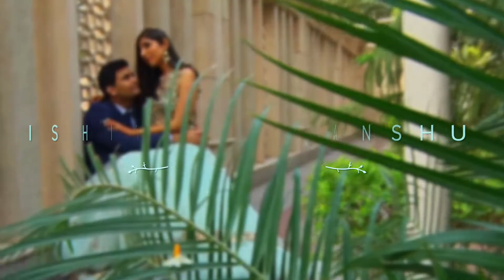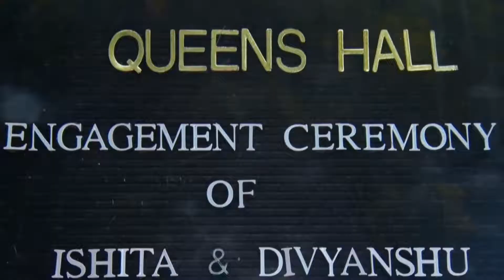FCPX Roka Ceremony highlight projects 2020/Latest final cut pro projects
latest edius projects 2020,Final cut pro projects,Adobe premier lightroom,aftereffects projects,data recovery ,psd data
Wedding Innovative Solution's
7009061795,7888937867